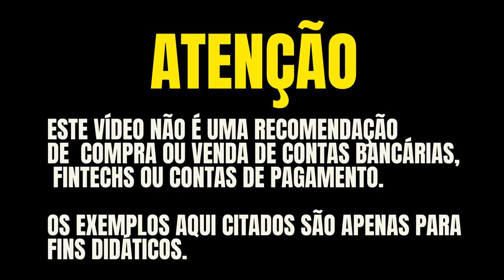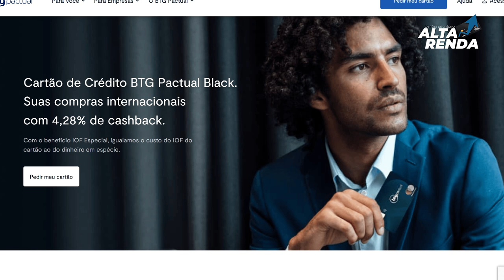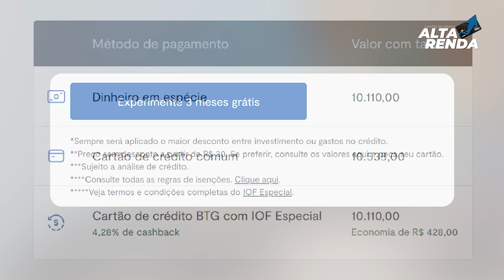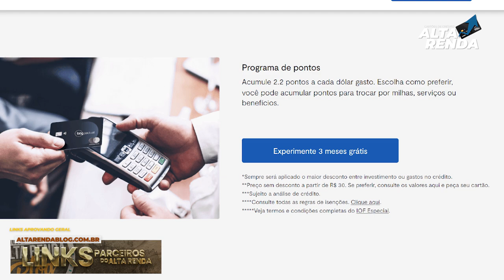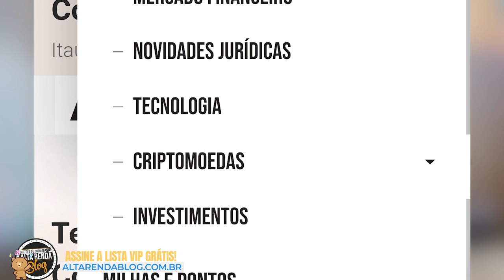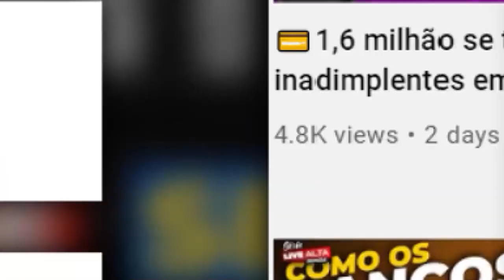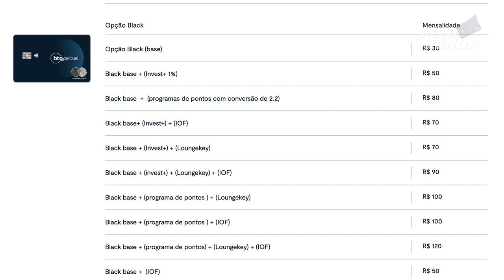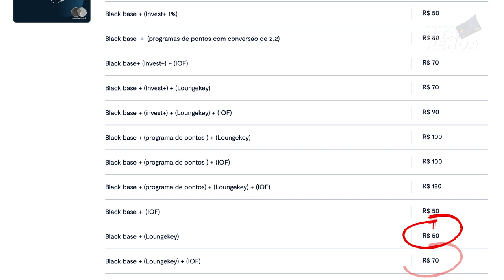💳BTG MASTERCARD BLACK, REALMENTE VALE A PENA PEDIR ESTE CARTÃO EM 2023? POSSUI BENEFÍCIOS?